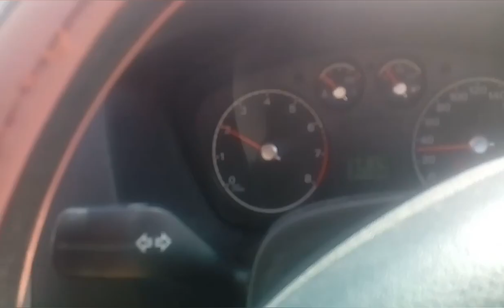Food Poisoning Update?! SIGNING MY DAUGHTER UP FOR CRECHE!! Trip to the BEACH & PLAYGROUND | Vlog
Hi guys!❤❤😀

I hope you are all well and enjoyed today's video!